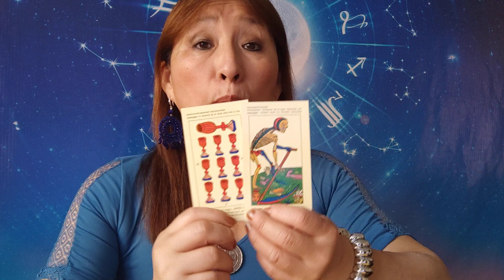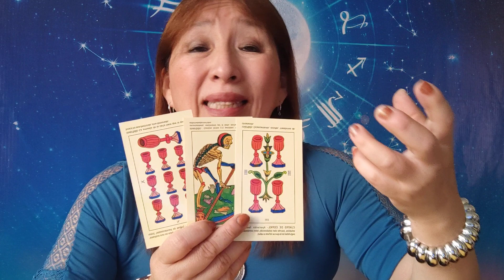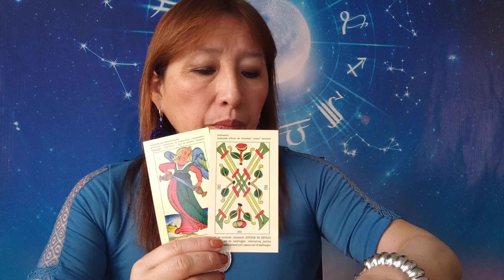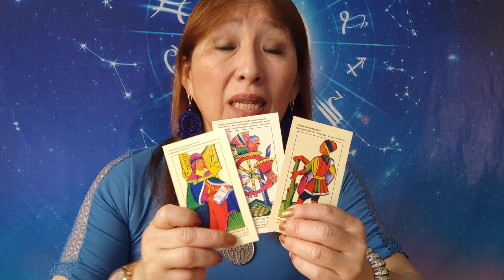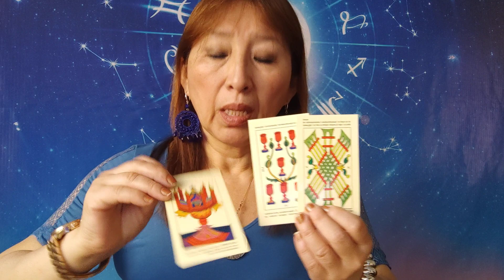Sagitario Capricornio Acuario y Piscis 26 Diciembre